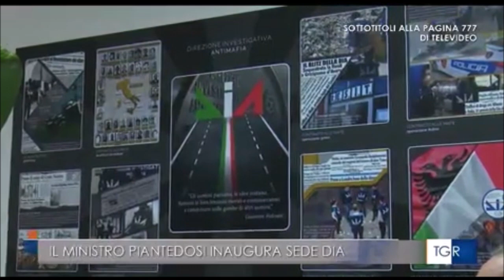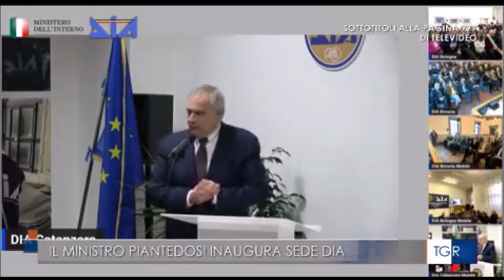Catanzaro, inaugurato il nuovo centro della Dia alla presenza il ministro Piantedosi